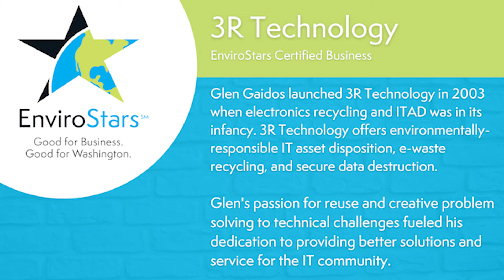EnviroStars Small Business Meetup: 3R Technology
In this month's Small Business Meetup, we met with Glen Gaidos, founder of 3R Technology, to discuss the sustainability challenges in the e-waste industry and how businesses can continue to grow into their sustainable business practices and continue to evolve as environmentally-conscious organizations!

Every third Friday the EnviroStars team will host a Small Business Meetup with a recognized EnviroStars small business owner in Washington State. We discuss all things related to sustainable business practices and share tips for success.

🔗 Learn about 3R Technology at 3rtechnology.com.

TIMESTAMPS
00:30 About 3R Technology
3:50 Philosophy & challenges of reusing electronics
5:10​ How 3R Technology pivoted during the pandemic
18:05​ What makes 3R Technology stand out from other businesses in the industry?
16:00​ Walking the talk of sustainability
26:00​ How has EnviroStars recognition affected 3R Technology?
20:24 What's next for 3R Technology?
24:00 How to connect with 3R Technology for follow up questions